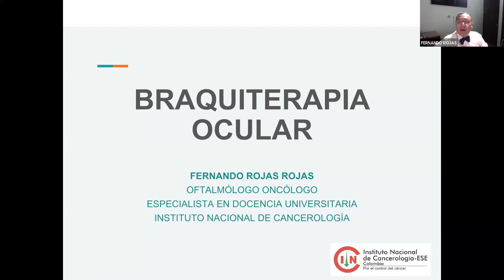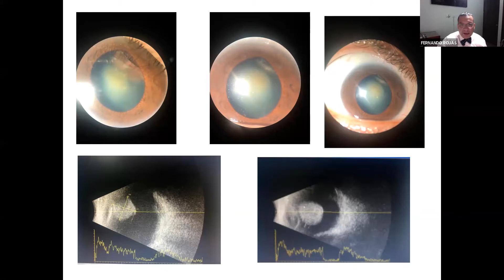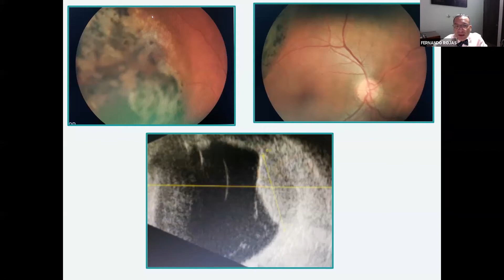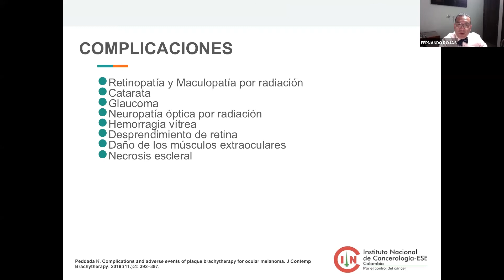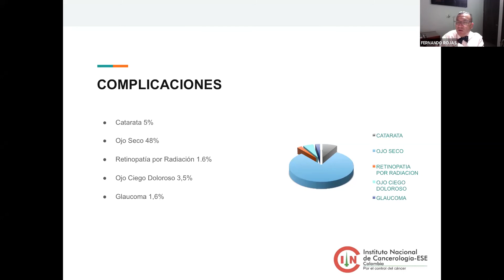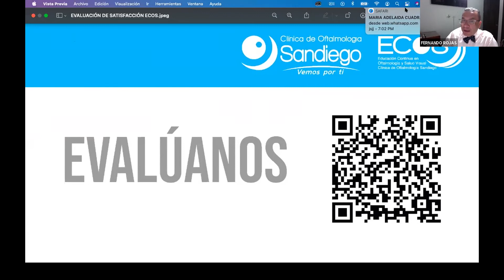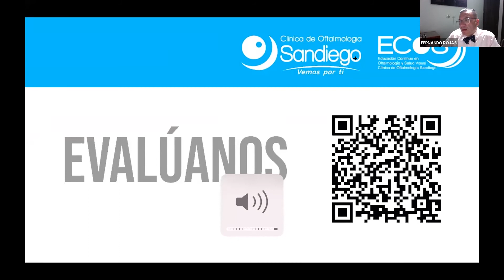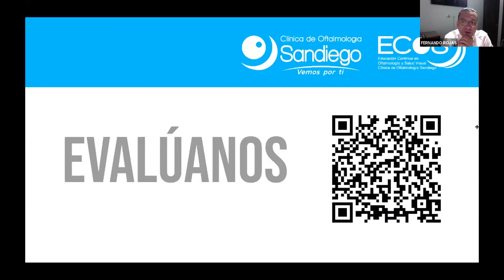Braquiterapia en Colombia.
Dr. Fernando Rojas
Oftalmólogo Oncólogo
Instituto nacional de Cancerología